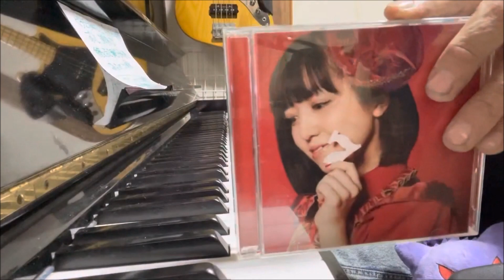Gacharic Spin/「ゴー！ライバー」をPIANOでhitofushi 弾き語ってみたーver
ゴー！ライバーのあの部分を一節だけ
pianoで弾き語ってみましたー。。。m(__)m

推し曲♬ゴー！ライバー身勝手企画

自分はドアマチュアです('◇')ゞ
収益目的ではありません。。
推し楽団推し音楽家を布教したく
身勝手ではありますが弾いたり歌ったりしておりますm(__)m

雑なリズム感と身勝手な自己流ニュアンスを
何卒お許しください\ｍ/(｀∇´)ψ